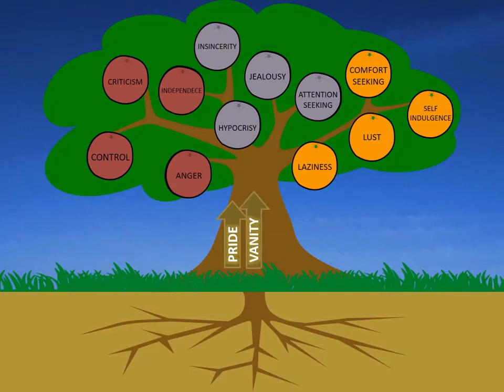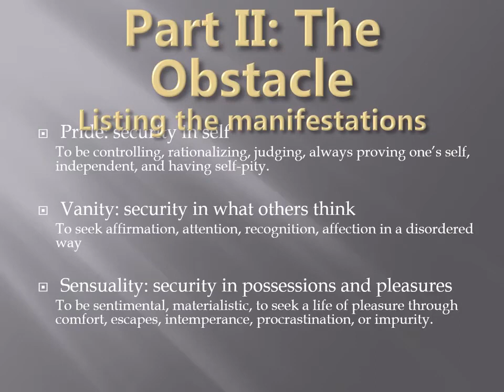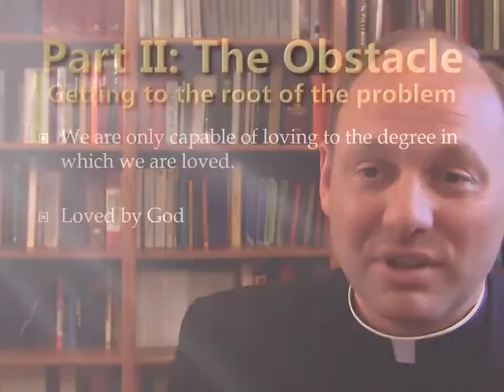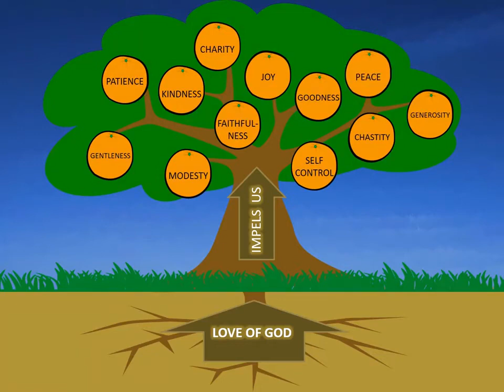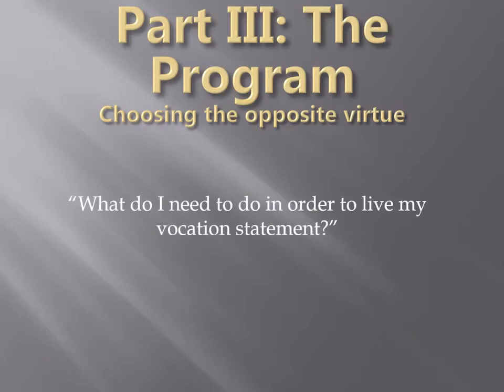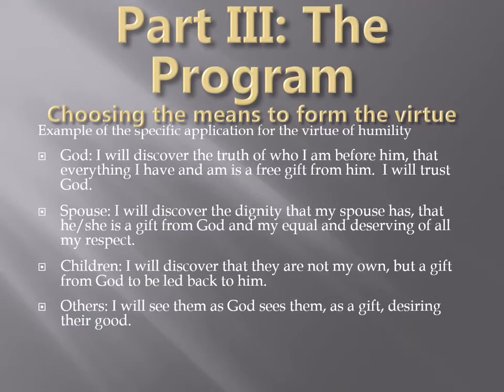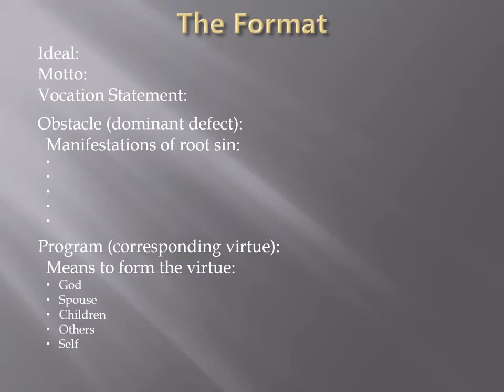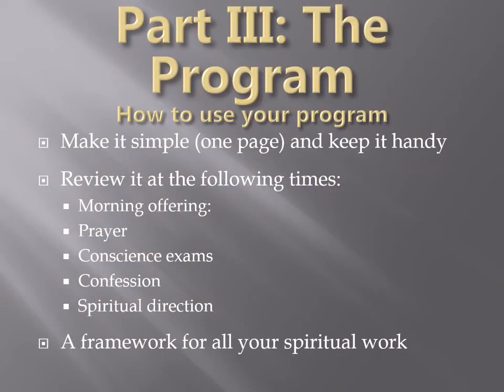Obstacles and Plan Part 2 of The Program of Life by Fr Thomas Vendetti, LC